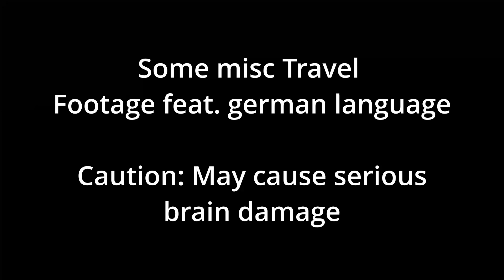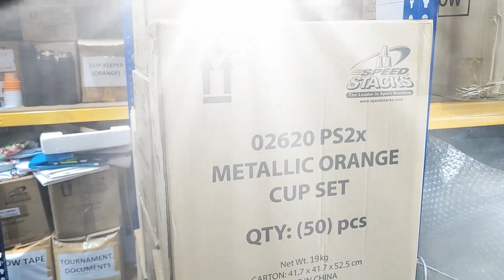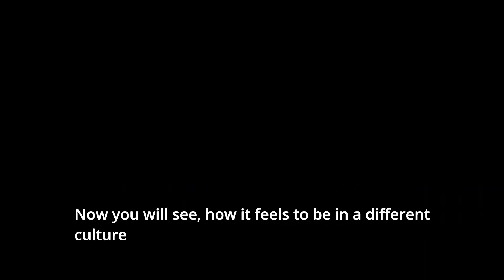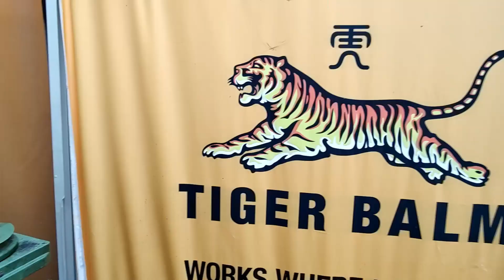Some Travel behind the scenes footage (GONE GERMAN)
accidently uploaded the wrong clip.. now this is the real one